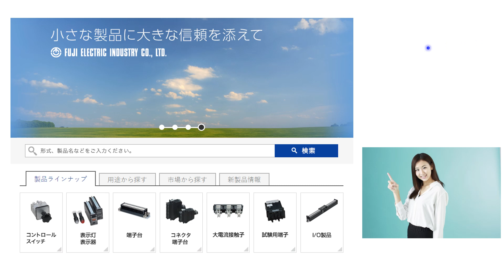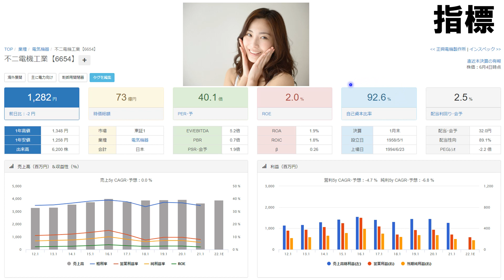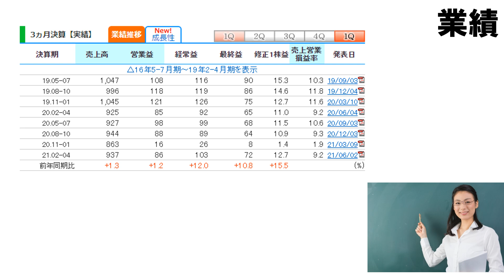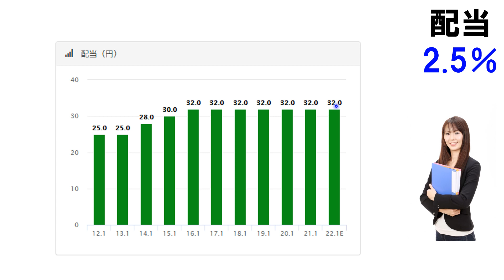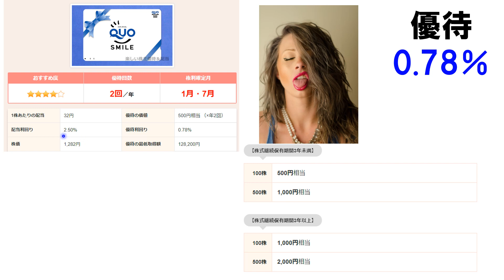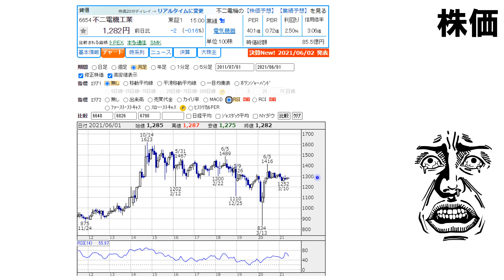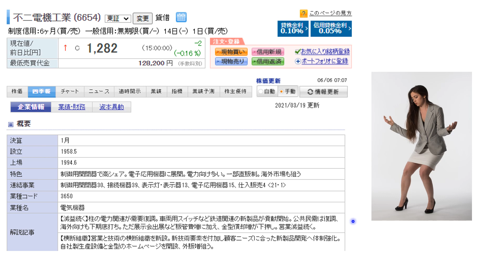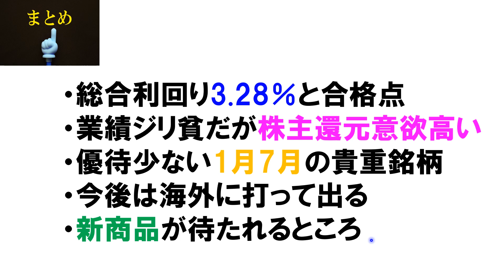人気優待銘柄 【不二電機】決算を見る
■今回の動画➡人気優待銘柄　【不二電機】決算を見る
総合利回り　3.28％です。
優待月が1月と7月なので貴重銘柄で人気がありますね！

現状と今後を見ていきたいとおもいます

この本参考にFIREしたい
退職準備＆資産形成

撮影機材
ディスプレイ
スピーカー
オーディオインターフェース